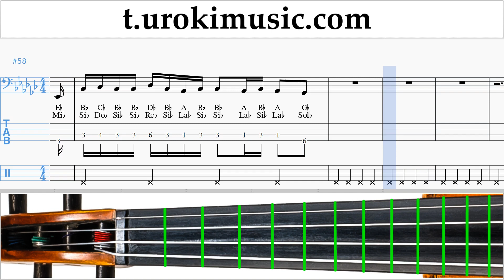วิธีการเล่นเชลโล Vaina Loca - Ozuna x Manuel Turizo ตัวโน๊ต บทเรียน เชลโล um-ih796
วิธีการเล่นเชลโล Vaina Loca - Ozuna x Manuel Turizo ตัวโน๊ต บทเรียน เชลโล um-ih796 กรุณาเขียนความคิดเห็นในการทำบทเรียนให้เป็นประโยชน์มากขึ้น?